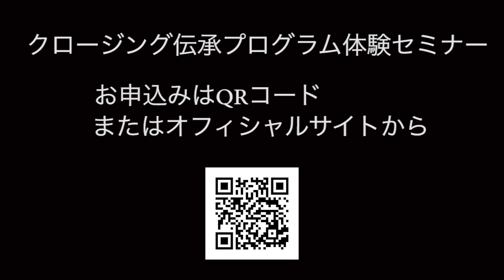【PV第１弾】伝承プログラムとは？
【クロージング伝承プログラム体験セミナー】

究極のオンライン教材である、
『クロージング伝承プログラム』

今回が初となる、
「体験セミナー」を開催します！！！

PV第１弾は、、、
「桑原正守が考えるクロージングとは？」